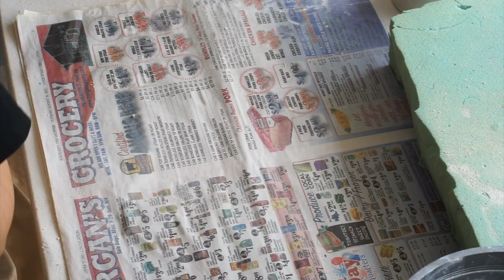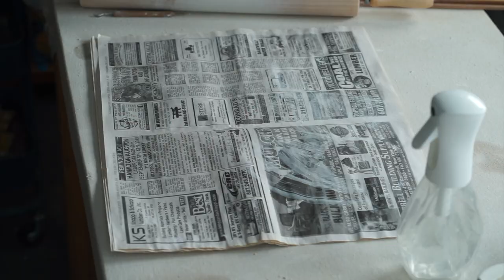Full Record of making ceramic sculpture - Woman as Vessel series, ASMR, Art Therapy, Pottery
This shows full record of how I make ceramic sculpture, Woman as Vessel series. It's satisfying to see the transformation from clay to the final fired piece.

Hi, this is Wanying Liang. I am an artist based in upstate New York. I record the process of how I work on ceramic sculptures. The videos are mostly slow, quiet, sometimes might be boring, but you may find them satisfying to watch, too.

I hope you enjoy and please let me know if you've got any questions down in the comments.

Tools I recommend:
For cutting holes:
Tool kit set for beginners:
For scoring:
Soft rib:
Wire stylus tool:
Mudwire:
Sculpting tools:
Wire Stylus:
Clay scraper:

Filming Equipment I Use:
(Budget friendly version)
Camera Sony A7 iii
Sony SEL85F18 FE 85mm F1.8
Sony SEL35F18F FE 35mm F1.8
Tripod for camera
(Better quality version)
Camera Sony A1
Sony FE 85mm f/1.4 GM Lens
Sony FE 35mm f/1.4 GM Lens
Sony FE 24-70mm F2.8 GM II Lens

0:00 Introduction
1:14 Rolling a slab
5:56 Refining edges
7:24 Cutting holes
8:02 Taking a break
12:02 Adding the parts together
12:57 Refining the surfaces
13:12 Adding the "feet"
15:00 Reversing the piece
18:29 Loading a kiln
19:09 Bisque firing
19:23 Unloading
19:55 Brush glazing
20:43 Cleaning the dust before glazing
21:56 Dip glazing
23:40 Glaze firing